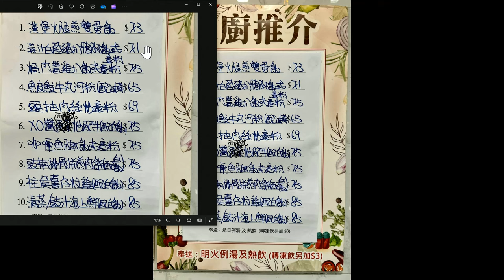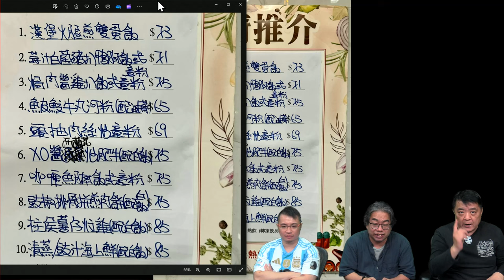啤梨頻道 20240619 P5 同樣食物「外國遊客收更貴」！日本餐廳擬採雙重價格制！/姚嘉妮林祖輝結束18年婚姻！認離婚多年不涉第三者！/港姐參賽者雨青爆參加演員訓練班時曾被導演要求上床！